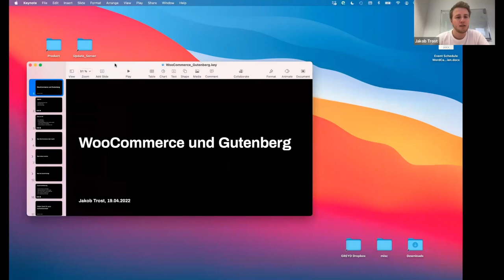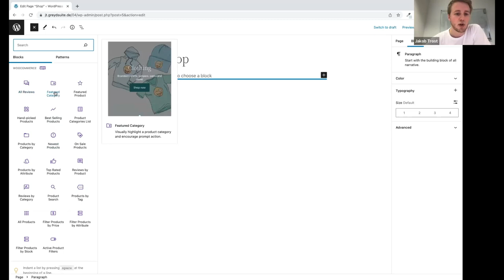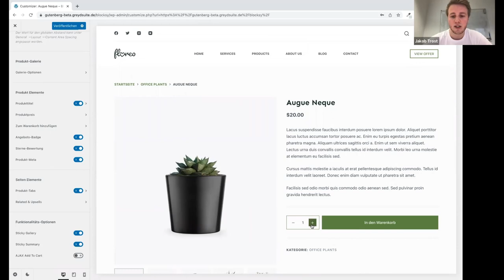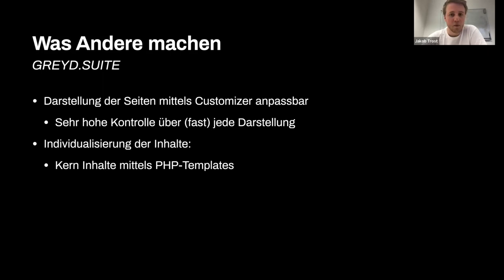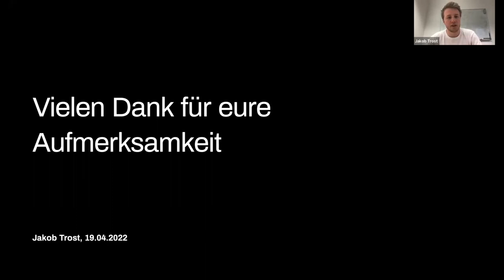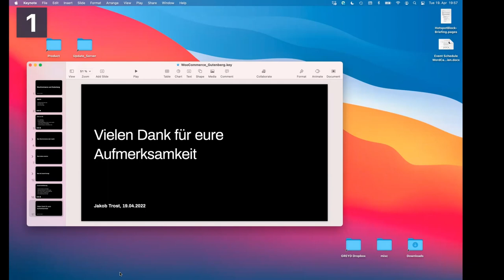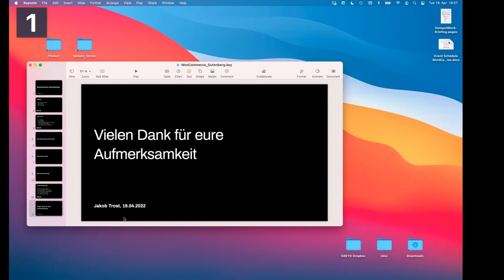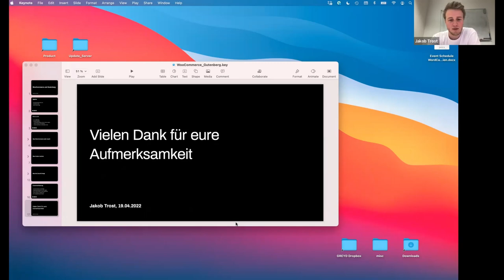WooCommerce Shops mit Gutenberg umsetzen